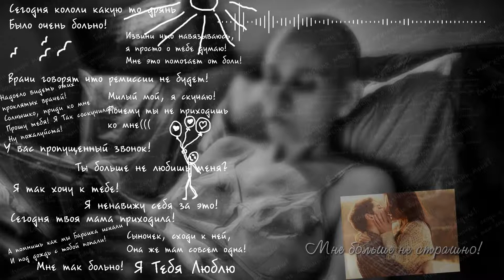Кто поймет, тот поймет! Годовщина! Тяжело но нужно! Мария